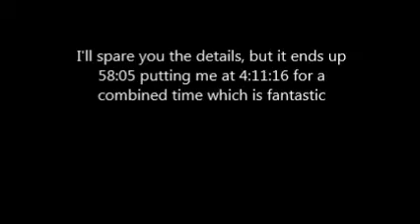Shining Force Speed Run (6 hours) Part 6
They've landed in Rudo, a town missing of adults (except for the old man, the shopkeepers, the Priest, Lyle...) Can Max stop Dark Sol from stealing the Manual of the Seal?